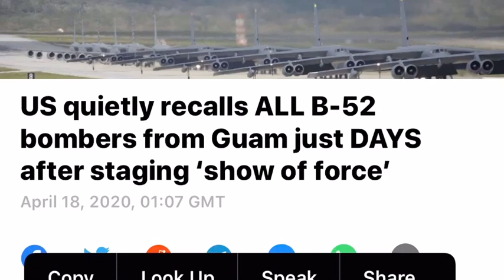US Recalls all B52 from Guam 🇬🇺